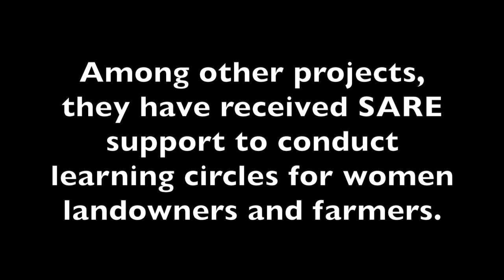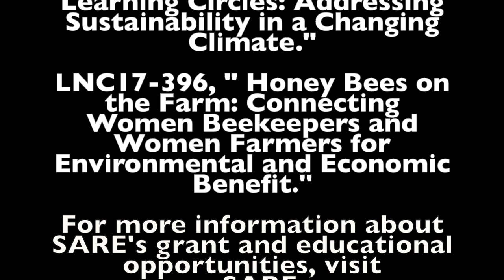Women's Ag Learning Circles with Sandra Renner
The Center for Rural Affairs is a non-profit organization in Nebraska that works to strengthen and advocate for rural communities. Among other projects, they have received SARE support to conduct learning circles for women landowners and farmers.